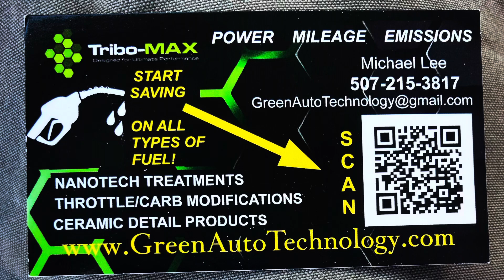Pro Power Washer Review!! Predator Engine 420 GAINS POWER + longer run!! - Remk Cleaning Services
Call Eric for a thorough power washing TODAY!
Serving Fuquay NC and surrounding areas!